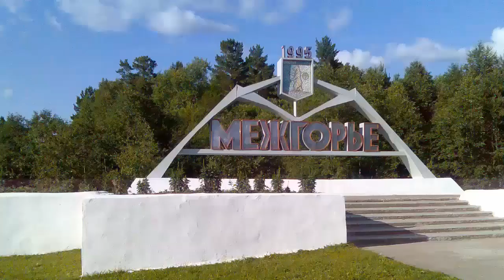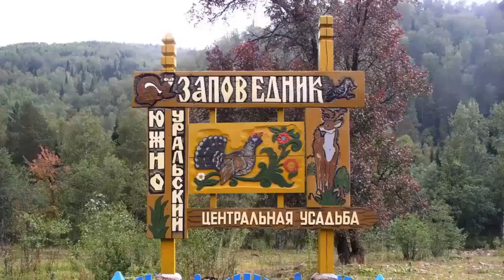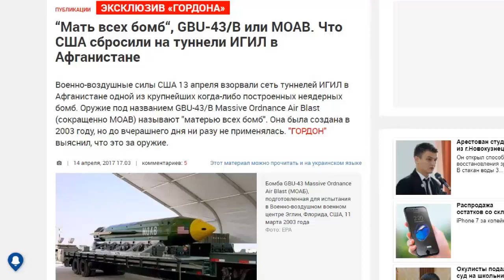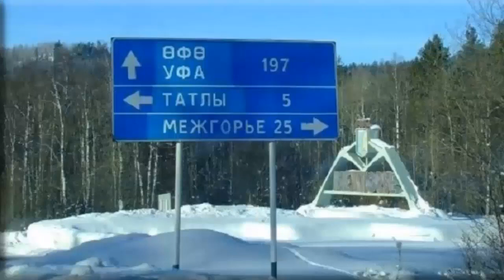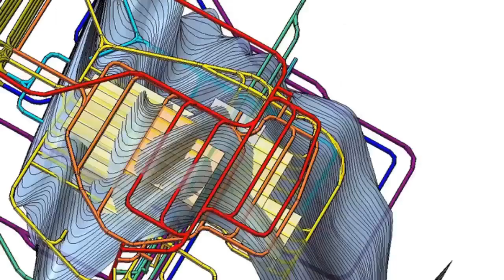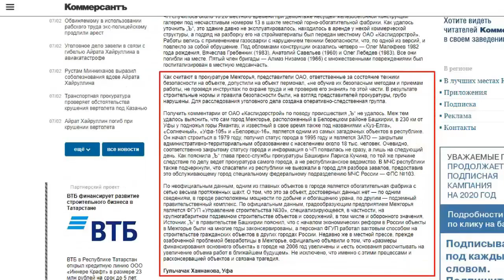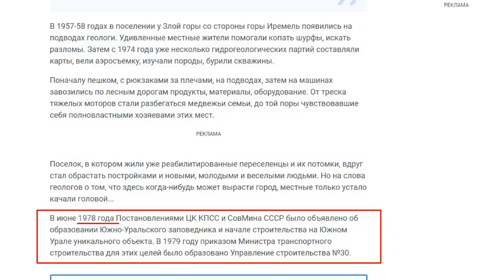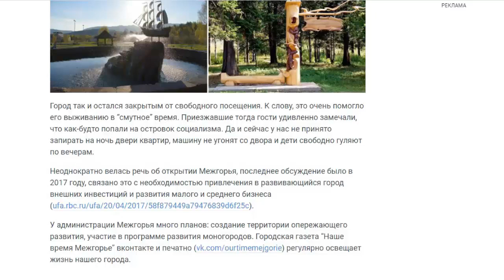USSR Secret Bunker in Mount Yamantau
For a long time, Yamantau Mountain has attracted the attention of all of Russia and abroad.
Journalists and local historians are trying to bring to light the most plausible theory of the "secret construction" in this mountain.
In the 60s of the last century, professionals from various fields began to flock to this area - geologists, designers, builders.
Then, Yamantau gained the glory of the mountain, on which a super-secret military facility is being built.
Many myths and legends have already been born about this secret construction site of the century.
Mount Yamantau is located in the South Urals, in the Beloretsky district of the Republic of Bashkiria.
The closed city of Mizhhiria, adjacent to the mountain, according to Western analysts, is one of the ten most inaccessible and mysterious places on the planet.
Shoveling a bunch of facts and evidence, comparing satellite imagery with cadastral maps and old Soviet ones,
 try to objectively understand. Find out where this line is between myths and reality.